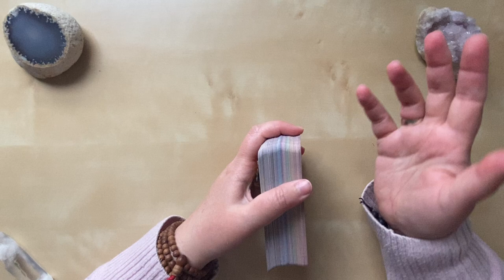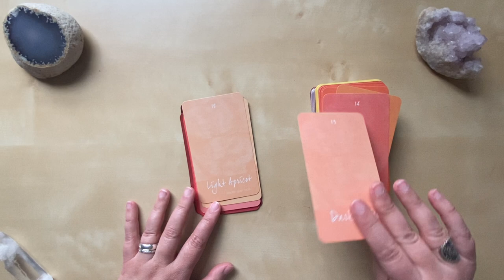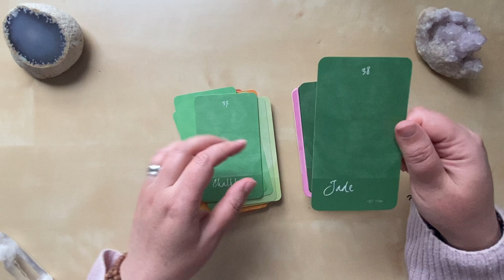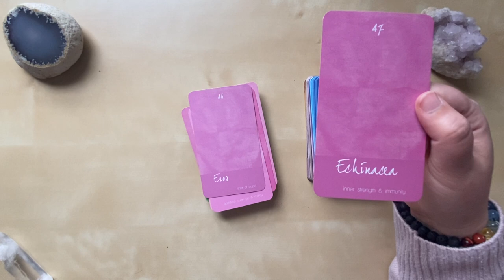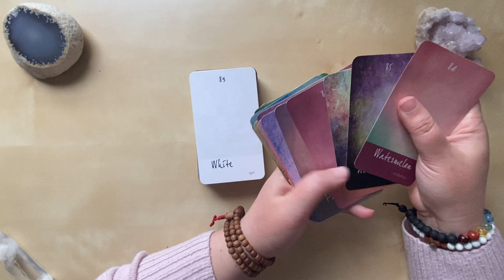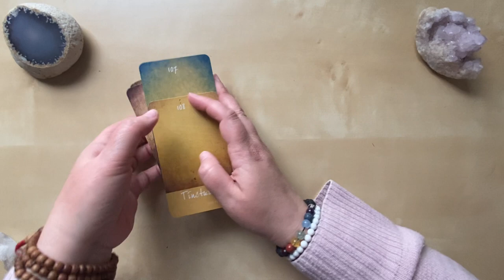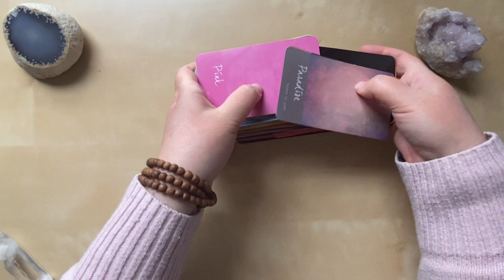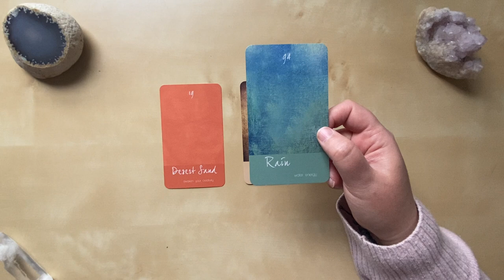Color Mage Oracle